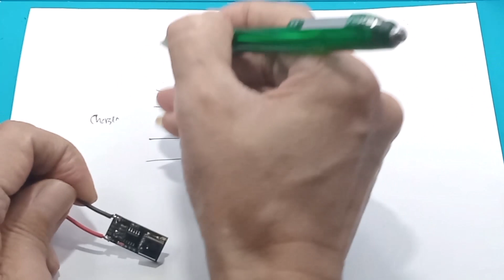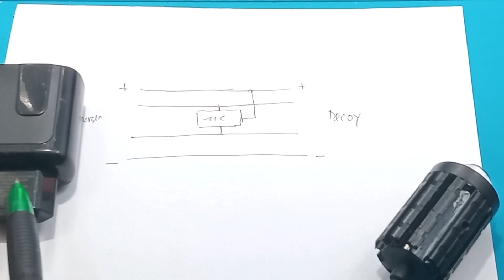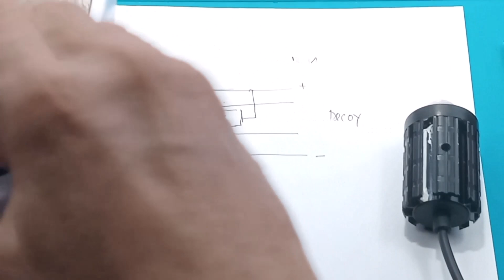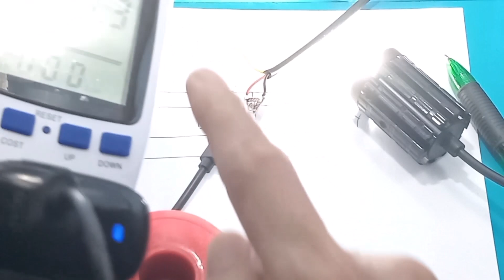USB Type C QC3.0 PD3.0 Decoy Trigger Maximum Output Power Test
spesifikasi cara kerja Usb Type C Decoy Trigger  Usb Pd Decoy Power Delivery Trigger PD Trigger Decoy Testing PD/QC/AFC Fast Charge Decoy Trigger
Type-C QC/PD Decoy Trigger Module QC 3.0 PD 3.0 to DC 9V 12V 15V 20V terbaik

Link cara kerja dan spesifikasi
file:///C:/Users/radal05/Downloads/9922-quick-charger-technology-test-solution_en_%20(2).pdf

Link Pembelian :
1.  (SUDAH SAYA TEST) PD/QC/AFC Trigger Board Fast Charge Decoy Module TYPE-C 5V 9V 12V 15V 20V Charging Power Supply Converter
2. EWR27 Fast Charge Module USB TYPE C QC QC2.0 QC3.0 AFC PD2.0 PD3.0 to DC 5/9/12v/15/20V Trigger Fast Charge Decoy Trigger Polling
3. Type-C QC/PD Decoy Trigger Module QC 3.0 PD 3.0 to DC 9V 12V 15V 20V

00:00 Radal 05
00:12 Decoy Trigger Module QC 3.0 PD 3.0
01:33 Cara kerja
03:20 Contoh aplikasi